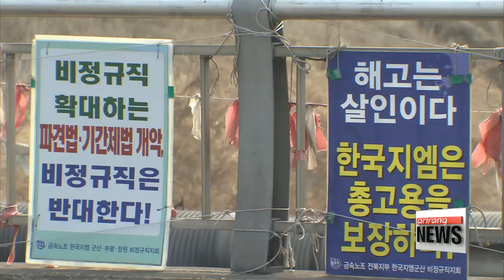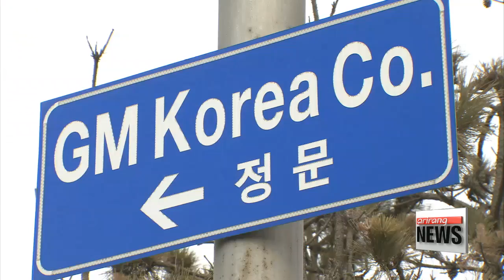Trump's 'America First' effect behind GM's decision to shut local plant?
한국 GM 공장 사태, 트럼프정부의 미국 우선주의의 시초인가
  We are going to take a closer look at the unfolding crisis surrounding GM's decision to shut one of its production lines in Korea.
A number of experts have suggested that GM's move may be the start of a trend of big companies moving back to the U.S. to stay on the Trump administration's good side.
It also has officials here asking what Seoul can do to prevent such a damaging situation happening again in the future.

  It's known as the birthplace of the compact Chevy Cruze and the Orlando SUV.
GM arrived in Gunsan, a small seaside town on Korea's western coast, more than 20 years ago,… bringing with it jobs and a fresh lease of life.
But today,... General Motor's Gunsan plant is at the brink of closure,... following the U.S. automaker's bombshell announcement that eye-watering losses were forcing it to turn the lights off.
Just how bad is it?
  In the last three years since 2014,... GM Korea posted net losses of one-point-eight billion U.S. dollars,... while only operating at 20 percent of capacity.
  Explaining its decision, GM pointed to mushrooming manufacturing costs linked to rising wages, aggressive labor union activity and the depressed local sales.

   "GM's decision to shut its loss-making unit in Gunsan, which employs some 2,000 workers, could just be the first taste of what's to come. The president of GM International has given another ominous deadline,.. saying the company will make "some important decisions on next steps" by the end of February."

  One of those steps,... offering a two-point-two billion dollar debt-for-equity swap,.. in return for financial support from the Korean government.
Close consultations between the government and the automaker are taking place,.. with officials from the finance ministry also scheduled for a session on Thursday with GM representatives.
  The emergence of the GM crisis comes at a crunch time for South Korea and the U.S.,… long-time allies both economically and diplomatically.
Trade friction between the two is clear to see following the Trump administration's imposition of hefty safeguard duties on Korean products and Washington's desire to overhaul the South Korea-U.S. Free Trade Agreement.

    "This clearly reflects the Trump administration's policy of bringing jobs back to America. I think this case could influence the trade policies of the two countries,... and even be a model for other global firms doing business in Korea."

  The expert says Trump, who is targeting blue-collar workers in the mid-terms, may highlight the situation as an example of his efforts to bring jobs back to America, jobs that he says have been lost over years of allowing American firms to up sticks to relocate overseas.
Looking to avoid this kind of situation happening again,... experts say South Korea must get serious about creating favorable business conditions for foreign firms.
These could include stripping back regulations and loosening the grip of the country's powerful trade unions.
However, such moves would likely meet resistance and even if they are passed, such reforms are unlikely to bear fruit for a number of months --  too late to help the GM workers in Gunsan who wonder what their future holds.